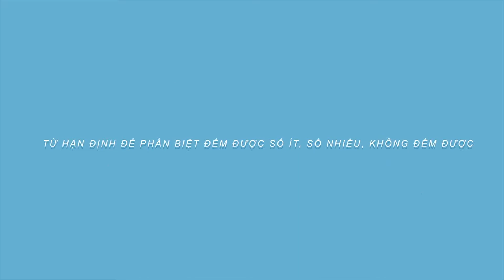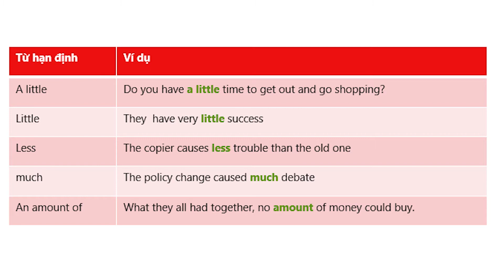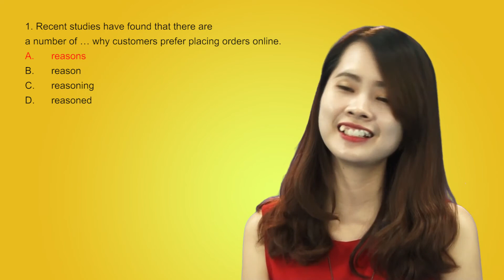#26 Luyện thi TOEIC cấp tốc mục tiêu 450 650+